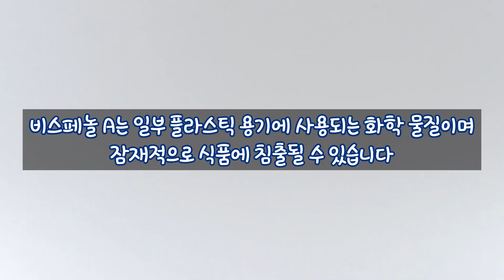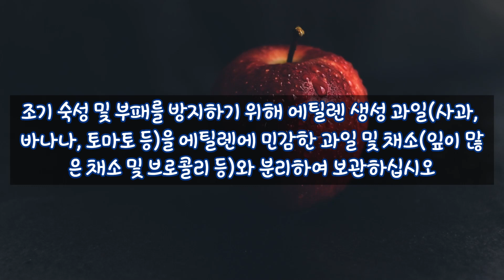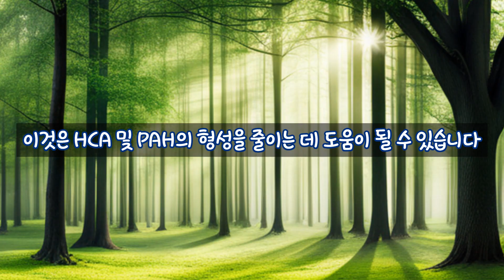냉장고 이렇게 사용해서 암에 걸렸습니다. 냉장고에서 암을 만들어낼 수 있는 방법, 냉장고 올바른 사용법